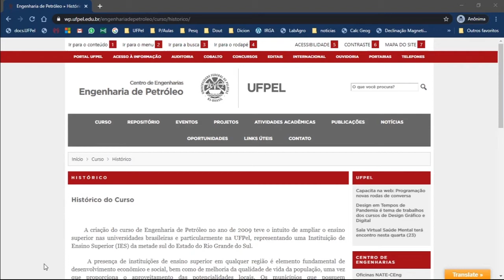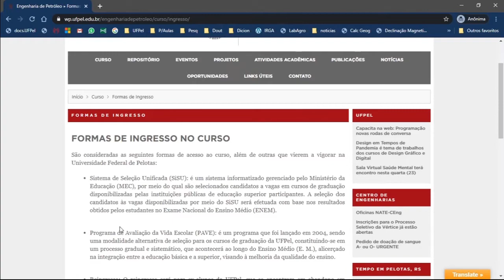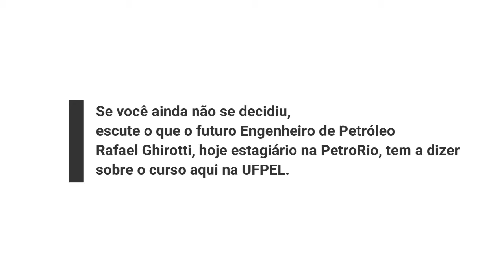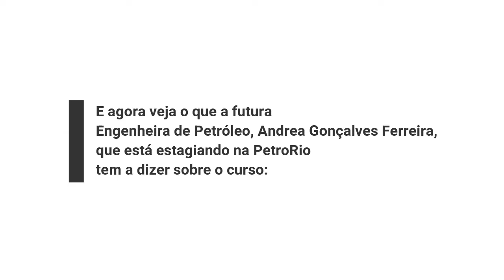Engenharia de Petróleo